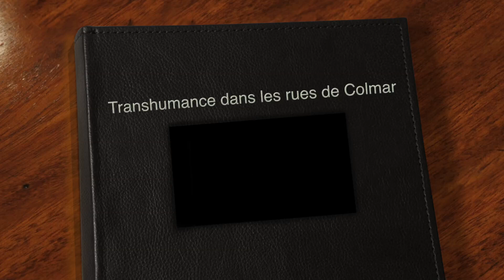Transhumance dans les rues de Colmar